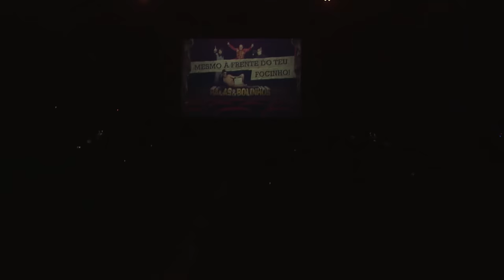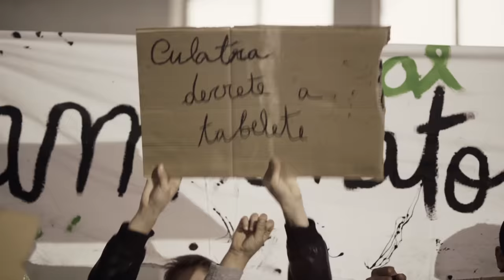BALAS&BOLINHOS - MESMO À FRENTE DO TEU FOCINHO!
Espectáculo ao vivo no Coliseu do Porto.
Gravado no dia 14 de Março de 2013.